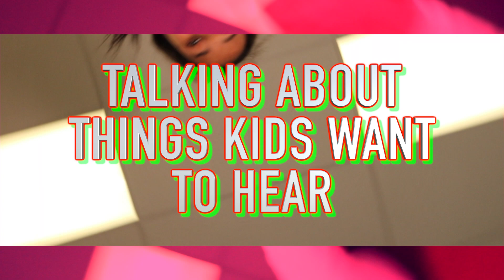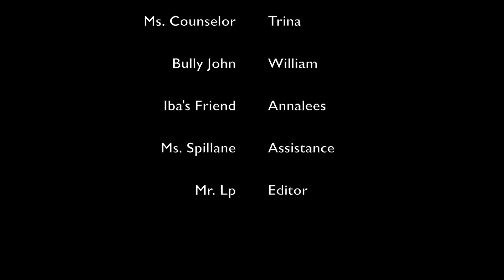Tech fair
Bregy Media Lab won 1st place in the multimedia category for this project.